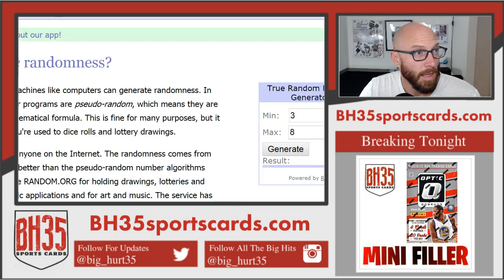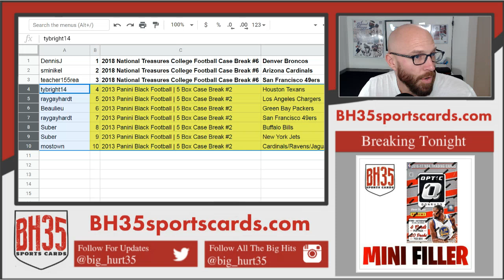Mini Filler for National Treasures and Black #3